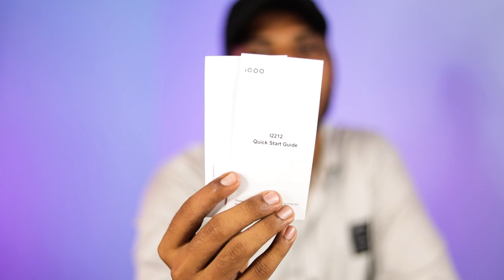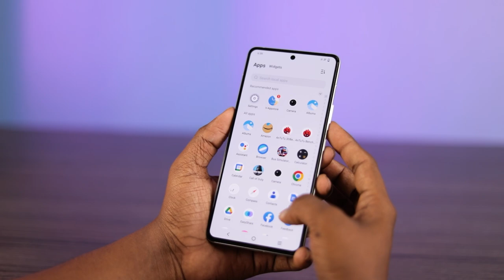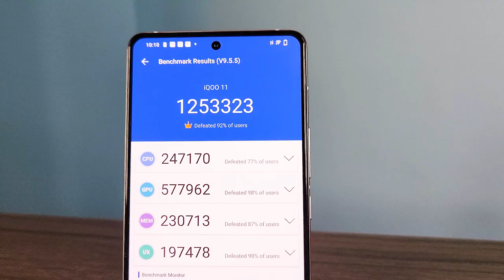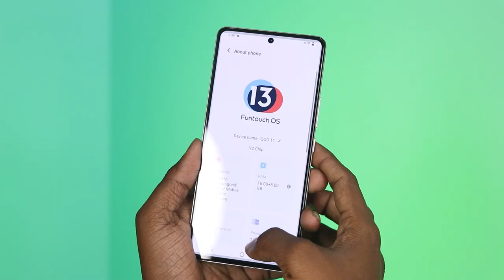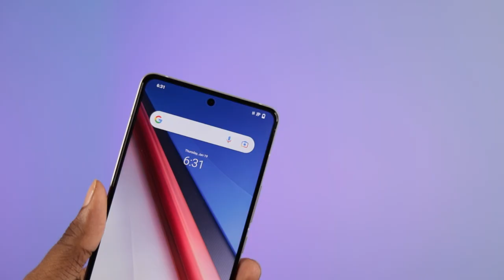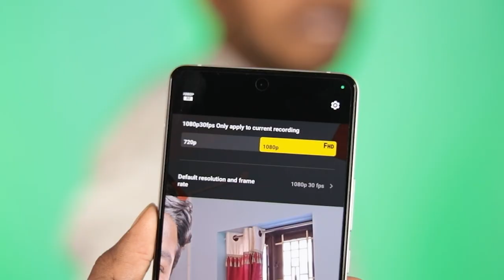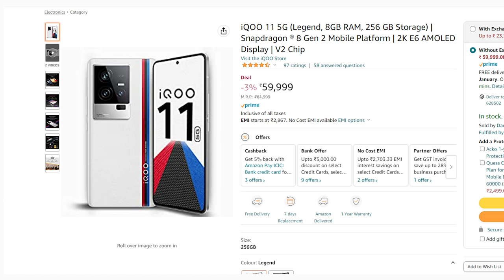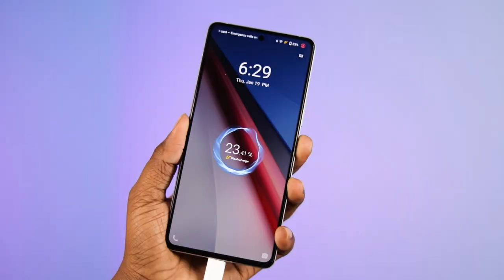உலகிலேயே இது தான் Fastest Smartphone ஆ?😳iQOO 11 Unboxing & Quick Review 🔥TB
00:00 Introduction
00:26 Unboxing
00:43 Design
01:11 Display Experience
01:53 Performance & Antutu Score
03:35 OS & UI Experience and Updates
04:13 Physical Placement
04:47 Camera Experience
06:25 Battery Performance
07:15 Other Features
07:29 Price & Conclusion